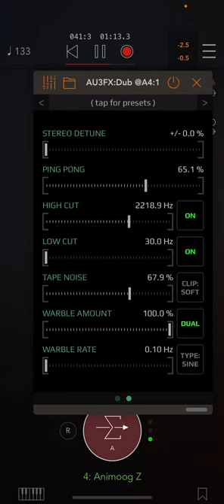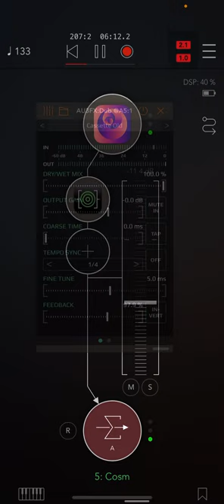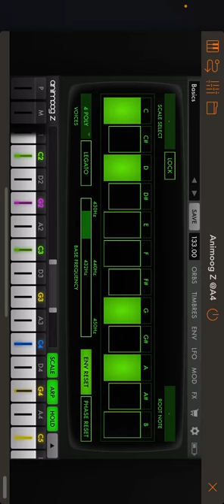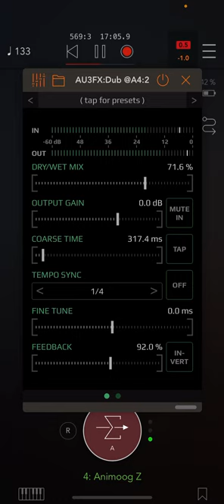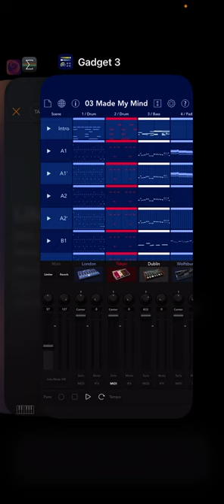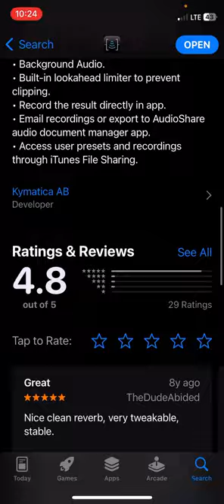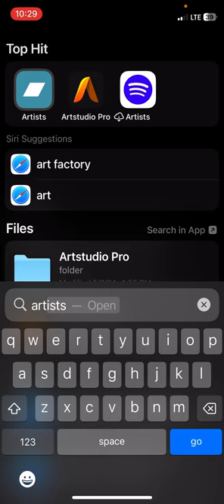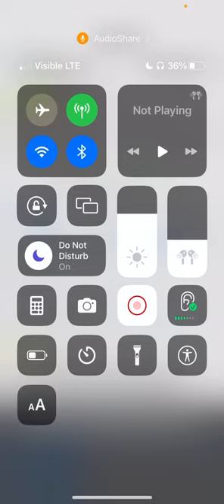Abide Serene 0386 Fresh Digz